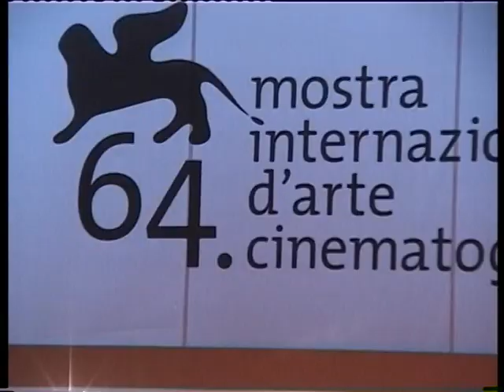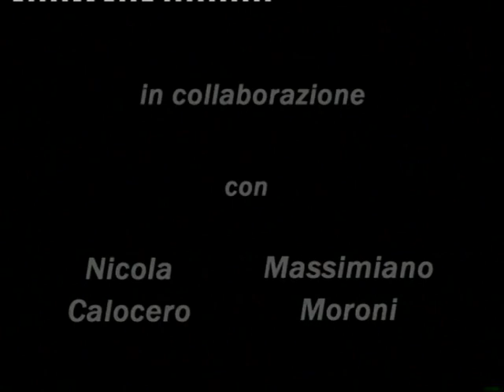Trailer del Film : In questo mondo libero ...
Incontro con Pietro Ingrao a cura di Mario Sesti (2007)